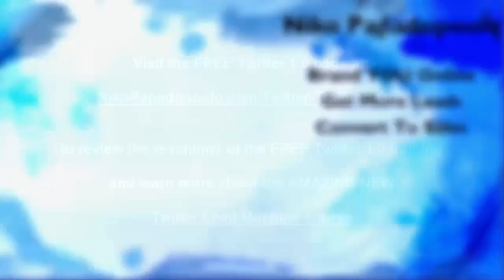Surprise Facebook Live Interview Call From Marc Lalonde About Results With Twitter Lead Machine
Are you wondering about having Results With Twitter Lead Machine?

I just had a surprise Facebook Live call interview with Marc Lalonde about my results from this short time I've been implementing the strategies taught through the NEW Twitter Lead Machine course!

Marc Lalonde is the creator of the Twitter Lead Machine course btw...

2:20 The Surprise Facebook Live Interview Call From Marc Lalonde About Results With Twitter Lead Machine
6:25 I lost sleep
7:00 From 0 to +16K followers in 6 months from the free Twitter 1.0 training
10:00 Twitter Lead Machine – Reviewed From The Inside
10:30 Do you have an Results With Twitter Lead Machine course?
10:50 StatusBrew is Awesome!!!
13:40 What do you think about the community inside the Twitter Lead Machine course?
14:58 Where do you see the Twitter Lead Machine & the BrandingYOUniversity going?
17:49 The difference in mindset between Affiliates & Partners
18:38 Do you show (share screen) to curious prospects the Twitter Lead Machine course & the BrandingYOUniversity site before they buy?

The Twitter 1.0 training is very basic compared to what's covered with the NEW Twitter Lead Machine course!

You may have a look at that first free training by clicking below. Take the concepts, get the idea and philosophy behind Marc's strategy! If you like that and feel this can be a fit for your needs, then proceed with getting the NEW Twitter Lead Machine course! The details to getting it are on the same page!

If you enjoyed this video on Surprise Facebook Live Interview Call From Marc Lalonde About Results With Twitter Lead Machine, share this blog on Facebook and comment please!

Or feel free to connect with Niko on Facebook anytime

I am truly grateful to you for visiting my site!

Niko.